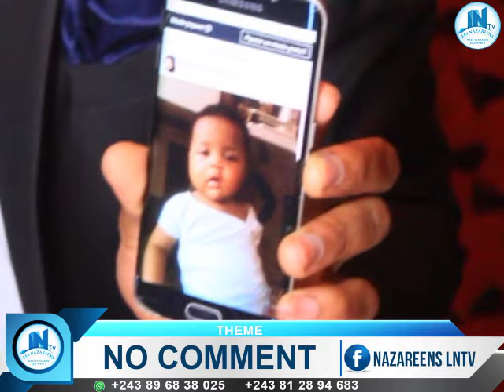YA NKUKU EBIMI ADJOINT YA PAST MBIYE EV EPAPHRASE ASAMBWE NA COP NAYE N ELIANE BAKANGIYE?